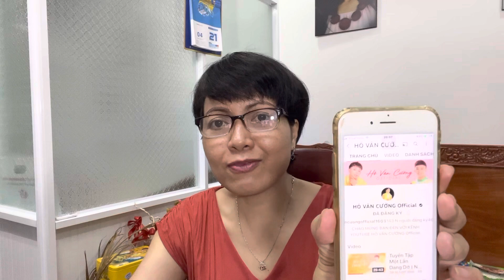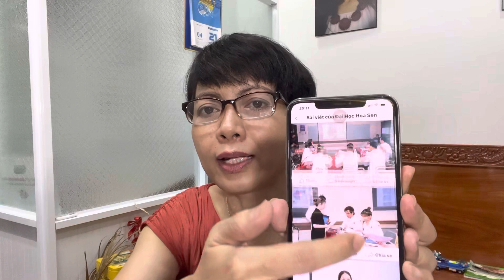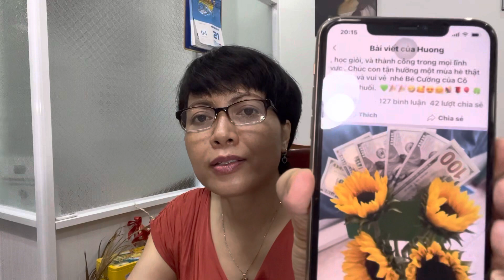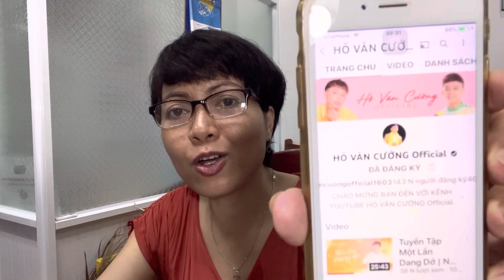1523ECƯỜNG: Cô Hương Trương Gửi Quà Và Viết Dòng Tâm Sự Cùng Cường😘